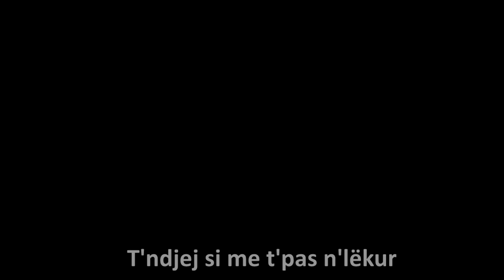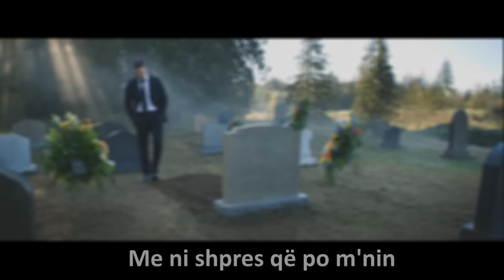Bad Sight - Kujtim Nje Leter ft Ram Kukaj (Official Video HD) 2016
Lyrics by: Bad Sight & Viktamin
Music produced : Valon Demaku
Music mastered by: Lyric Master
Recorded & mixed: Lyric Master

Pjesa 1:
Gjithqka filloj kur u pam , e ni shikim ma ke fal
nat moment per ni qast , kjo zemra jem u ndal
si fillim u njoftum , e lam nesër prap me dal
sum nzike gjumi natën , tu menu me gjet naj fjal
që kur dal me ja thon , me shti non stop me kesh
kur dola m'hupën fjalt , sa mir u doke si princesh
jom kon ma i lumtri n'botë , s'di me pershkru se qysh jom ndjeh
kur jena puth kur jena prek , dashnin e kena shpreh
por mas ni kohe vetja s'je , gjithçka n'ty kish ndryshu
u m'the po du mu nda un me ty , se mo nuk jom ka t'du
i hupa krejt dhuratat , i djega fotografit
dikur ma i lumtri n'botë , tash prej mërzis qdo nat i pit
e ni dit tjetër m'erdh ni letër , kur e hapa shkrimi jot
deshta me shky po zemra m'tha , lexoje qa po t'thot
ish kon spjegimi , pse ke lyp mu nda prej meje
zemer shum shpejt ka me dek , qato s'kom dasht me kon ngat teje
s'kom dasht me t'merzit , kanceri po shkon tu mu rrit
mu mushën me lot sytë , kur e kuptova pse ke ik
u nisa për te ti , si e lexova hiq s'kom prit
kur i pash krejt tu kajt , e kuptova që ke dhon shpirt

Refreni:
T'fala lart në qiell , kurr nuk të harroj
sa her i mbyll sytë , për ty ëndrroj
Dikur ishim bashk , tash kujtim një letër
do ta mbaj gjith jetën , do ta mbaj gjith jetën

Pjesa 2:
Edhe pse mo nuk je , t'ndëgjoj njejt si dikur
edhe pse s'muj me t'prek , t'ndjej si me t'pas n'lëkur
edhe pse ti ke vdek , n'kët jetë prap jemi bashk
se gjithçka që po shoh , më kujton ty n'çdo qast
m'ka marr malli me ti pa sytë , t'fala lart në qiell
cdo dite vi te varri yt , ni lule me ta sjell
filloj me fol me ty , me ni shpres që po m'nin
shpresoj ni fjal me ma kthy , me ma hjek pak merzin
po mbaroj me lot në sy ,  s'ka kush mi fshin lot e mi
s'po muj me vazhdu me jetu , se po du me ardh te ti
pritum se po vi , veq fizikisht gjall kom mbet
se n'at moment kur dhe jet , shpirtnisht edhe un kom vdek
se pa ty asni sekond , une nuk po muj me vazhdu
po m'kujtohën do momente , kur ti ishe me mu
mu ka dok jeta , ai filmi që gjith e kom ëndërru
s'kom menu qe ni dit , Ky film ka me përfundu